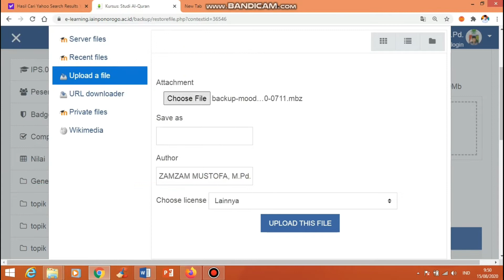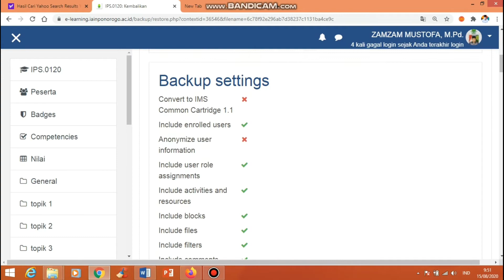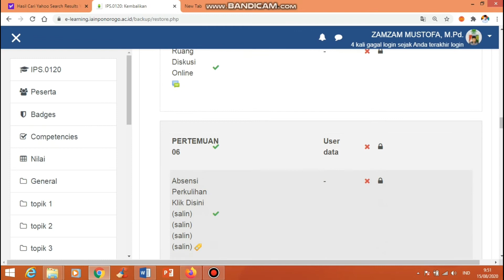BAG 5 | E LEARNING IAIN PONOROGO | CARA UPLOAD BACKUP MATA KULIAH | DARING | ( 15/08/2020)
PONOROGO JAWA TIMUR

Berikut ini tata cara panduan mengunakan E Learning

A. Ubah Profil

B. Editing Laman Perkuliahan

C. Integrasi E Learning pada Android

Apabila ada pertayaan atau Request bisa ditanyakan di Kolom Komentar